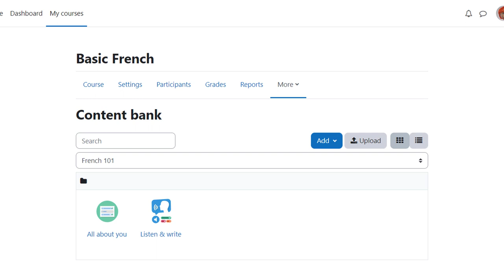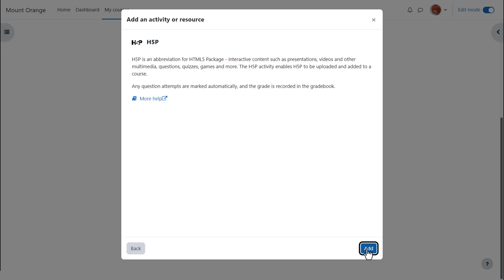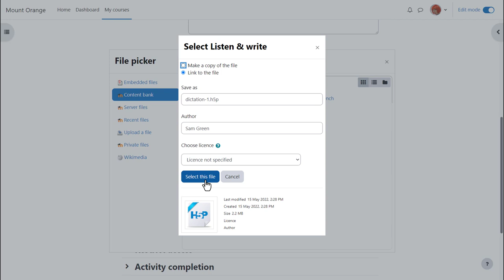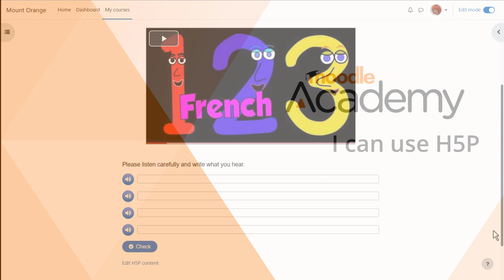H5P: Interactive content